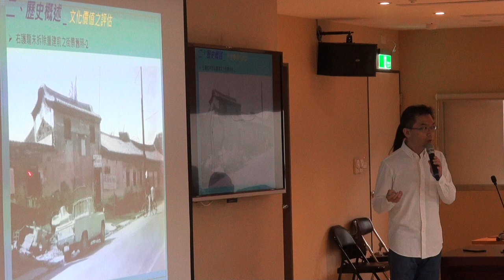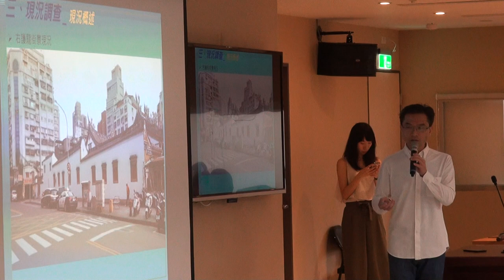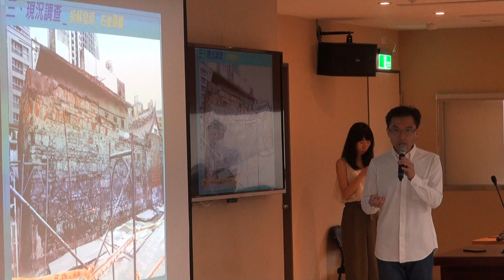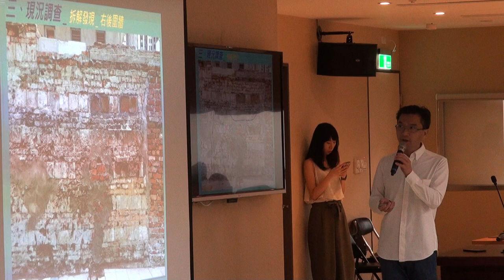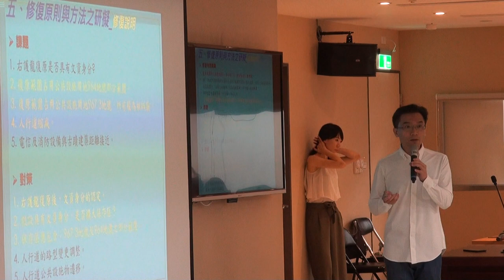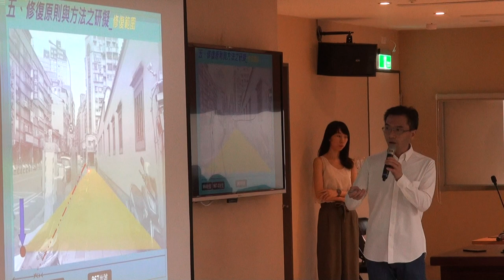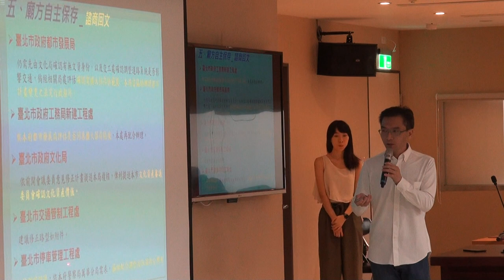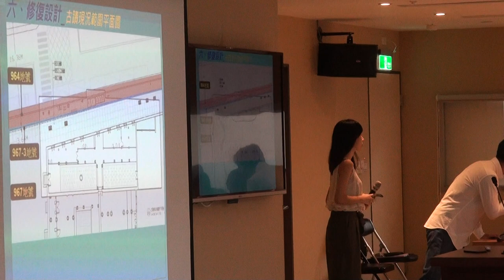臺北市文化資產審議委員會第108次會議影片-PART6